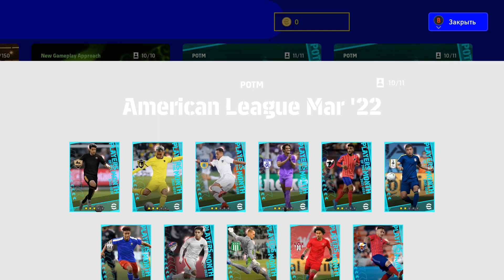😍Как я полюбил eFootball 2022😍Исповедь Новичка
Продолжаю рубрику Исповедь Новичка, и сегодня хочу вам рассказать за что же я все таки полюбил eFootball 2022

Мои партнеры